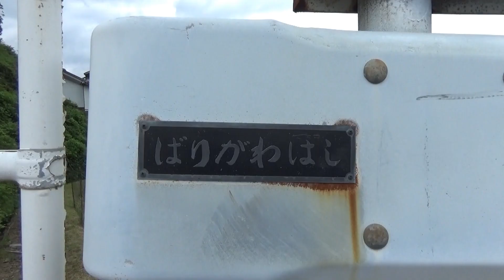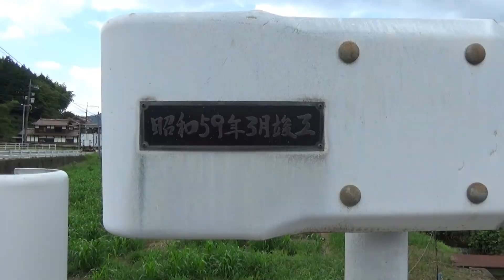千代田の 万利川橋 （北広島町 2022.8.20)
千代田の万利川橋を渡ってい工業団地に上がりました。　o(^▽^)o
その時に橋周辺ののどかな景色を撮影しました。１１時半ころ。
橋の端に工業団地の案内図があります。
万利は「ばり」と読むんですね。

ＢＧＭ　OnMyWay